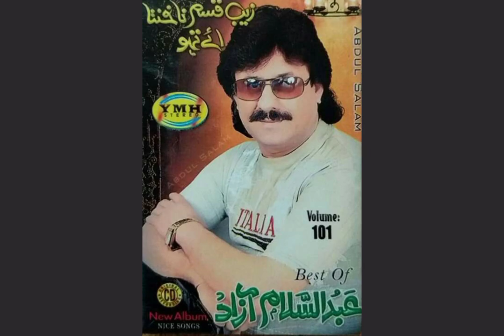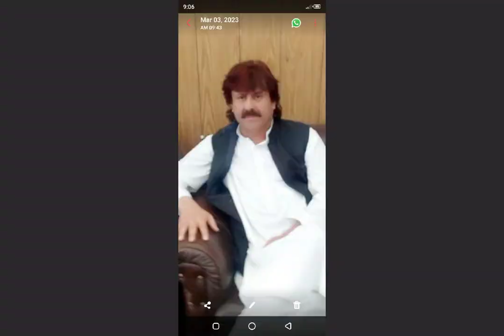کنیوا عشق نا بس زاد ای Abdul Salam Azad brahvi songs Dr Peer jaan Pirkani lakpass poet hazret shaeen